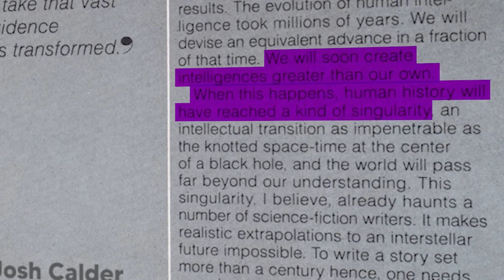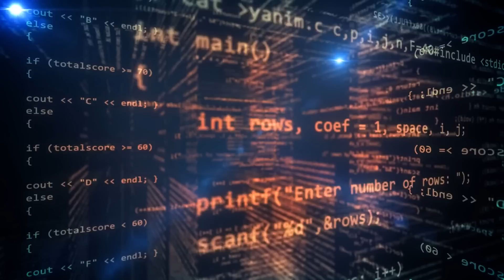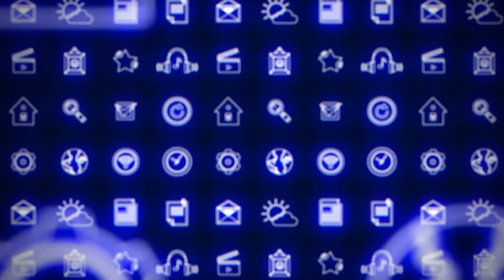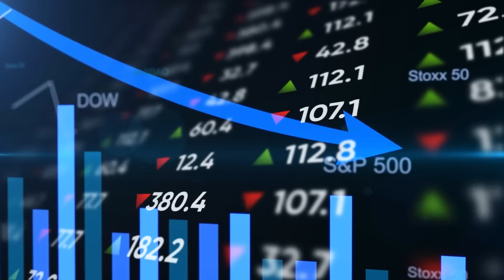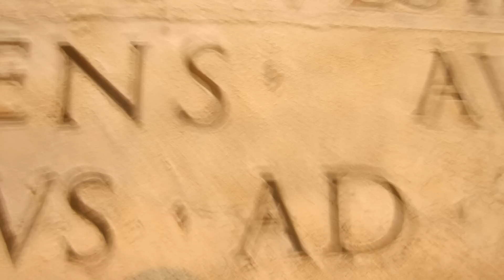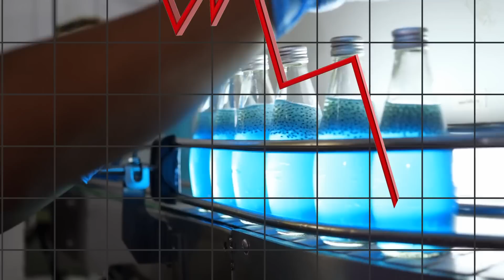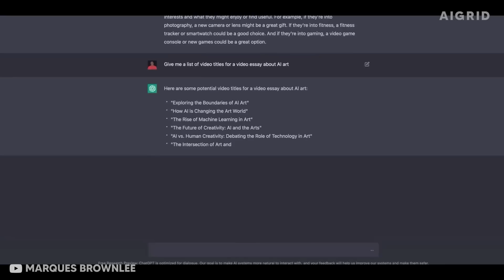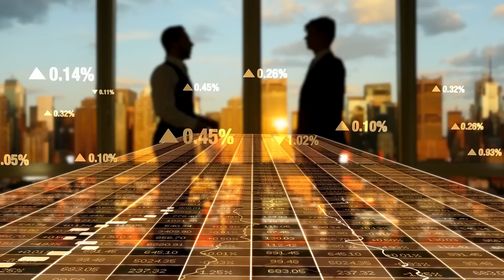Get Ready for 15 SHOCKING Changes After the Singularity (AGI IS NEAR!)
15 Jaw-Dropping Consequences of the Singularity (AGI IS CLOSER THAN YOU THINK!)